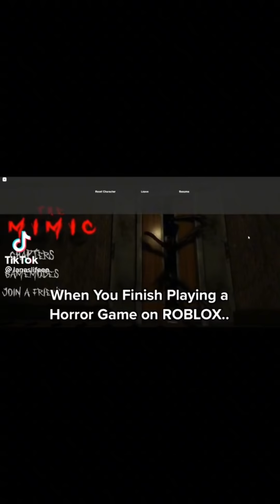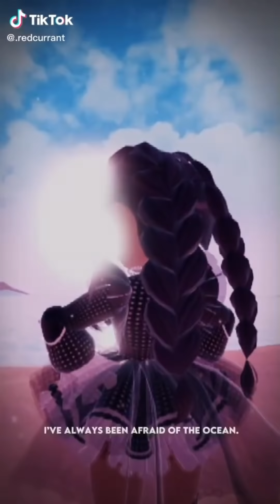Roblox TikTok Video Compilation #037